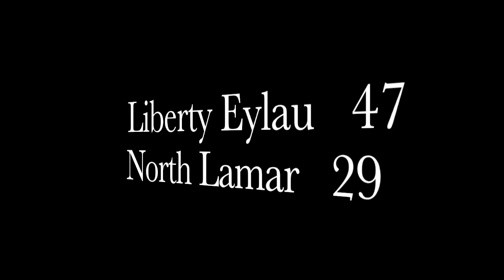NL vs LE Football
North Lamar vs. Liberty Eylau Football